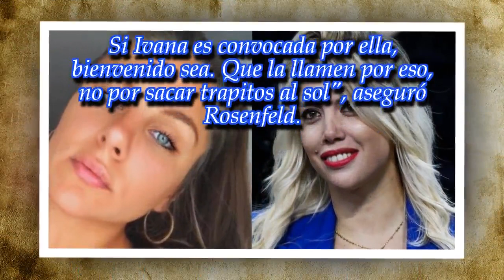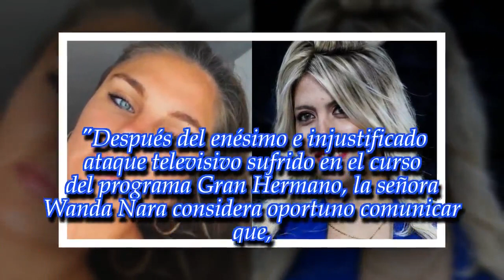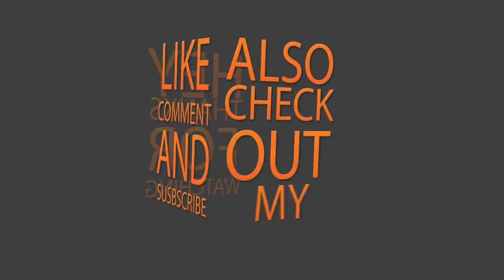La increíble suma de dinero que cobra Ivana Icardi por hablar de Wanda